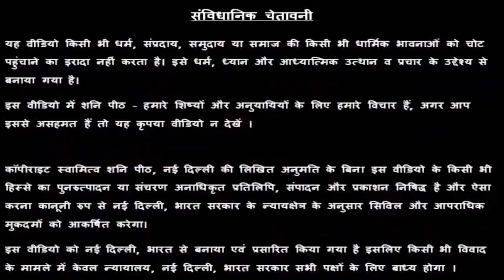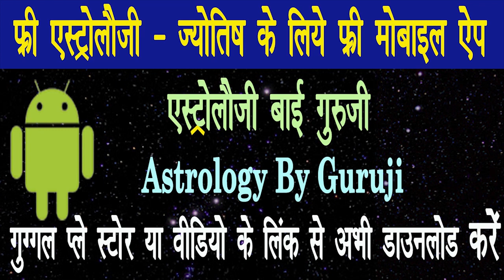गुरु जी के उपायों से संजय की पारिवारिक परेशानियां हुई दूर | Free Upay | Jyotish | Astrology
How can I overcome my astrology problems?
astrology jyotish upay remedy horoscope janam kundli shani peeth shani peeth mandir new delhi aaj ka rashifal rashi parivartan pooja mantra totke janta darbar guru rajneesh rishi ji swami raj rishi swami prince rishi gurumaa rokmani ji
जीवन में परेशानी क्यों आती है?
अच्छे दिन लाने के लिए क्या करना चाहिए?
जीवन में सबसे बड़ी परेशानी क्या है?
इंसान को कष्ट क्यों होता है?
How do I get rid of all my problems?
जीवन में परेशानी आए तो क्या करना चाहिए?
मन की परेशानी को कैसे दूर करें?
Which planet is responsible for problems?
What are the best natural remedies?

परेशानी से बचने के लिए जनता दरबार में आने वाले सभी व्यक्तियों के लिए मोबाइल नंबर्स 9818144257, 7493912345, 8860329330, 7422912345, 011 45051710 पर हमें अपने आने का व्हाट्सप्प मैसेज भेजकर अपनी बुकिंग कन्फर्म करनी चाहिए |
Every Saturday Janta Darbar of Guru Rajneesh Rishi Ji is held in Shani Peeth Mandir 16 / 24 East Patel Nagar New Delhi, where you will get absolutely free solutions for all your problems. You will not be charged even 1 rupee for this consultaion.

प्रिय भक्त,

!! जय शनिदेव !!

अगर आप गुरू रजनीश ऋषि जी, गुरु माँ रुकमणी जी या स्वामी राज ऋषि जी का फ्री अपॉइंटमेंट एवं Special पूजा बुक कराना चाहते है तो हमारे शनि मंदिर में सोमवार से शनिवार तक सुबह 10:30 बजे से शाम को 6:30 बजे के बीच मोबाइल नंबर्स 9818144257, 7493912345, 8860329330, 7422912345 या 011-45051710 पर बात करके या इन मोबाइल नंबर्स पर व्हाट्सप्प मैसेज करके अपनी फ्री अपॉइंटमेंट एवं Special पूजा बुक कर सकते है |

16/24 & 38/18, ईस्ट पटेल नगर, नई दिल्ली - 110008

rashifal horoscope aaj ka rashifal kundli rashifal in hindi astrology rashi parivartan jyotish job money career business love marriage divorce rashi ke upay best famous astrologer shani sade sati kaal sarp dosh puja mantra worship remedy shani peeth pooja totke guruji janta darbaar chamakari totke bhajan bhakti song shani peeth mandir new delhi guru rajneesh rishi gurumaa rokmani ji swami raj rishi

👉👉 Important PS:
1. If you do not Trust / Like our Video, please do not watch our Videos.
2. All the disputes / legal matters related to our Video will be subject of Jurisdiction of Delhi, Govt. of India only.
3. All the information of this video is published by us in good faith and for general information purpose only. This channel, video or Publisher of this Video do not give any guarantee about the completeness & accuracy of this information.